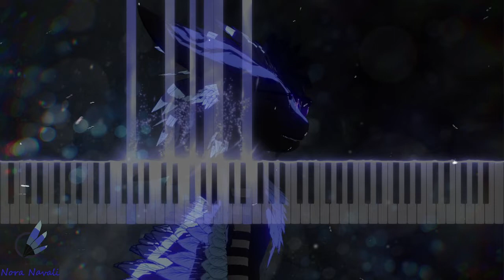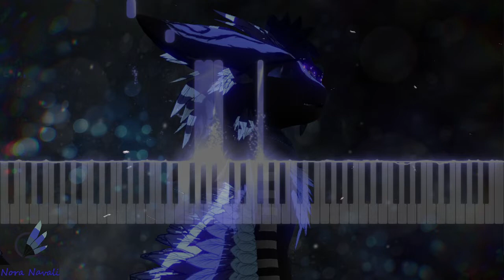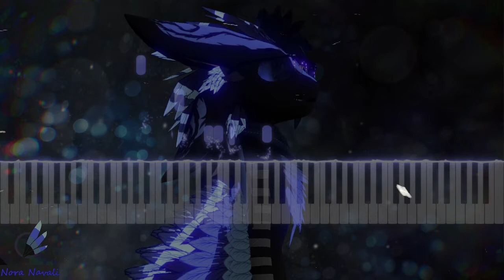Hands Down - Dashboard Confessional ~ Nora Navali (Cover)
I'm so sorry there's a hiccup in the video, it happened during recording and i was so upset ;-;

Ciao~

Follow me on other media in the links below~